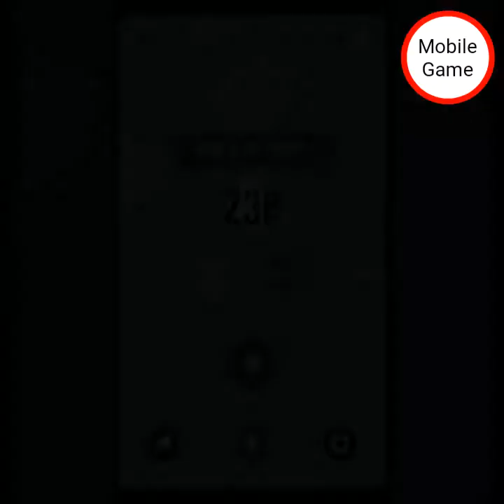Missiles! (My Best Score) Android iPhone/iPad Gameplay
Steer the plane to collect stars and avoid missiles!

- control the plane with joystick or whole screen
- shield power-ups will protect you
- collect points to unlock new planes
- compete with others on Google Play leaderboards

Missiles! Can you avoid them all?